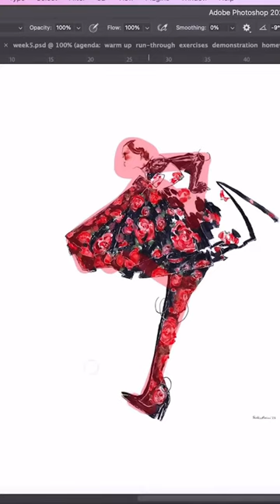Fashion illustration masterclass! Registration closes today, rated 10/10 by 96% of students!